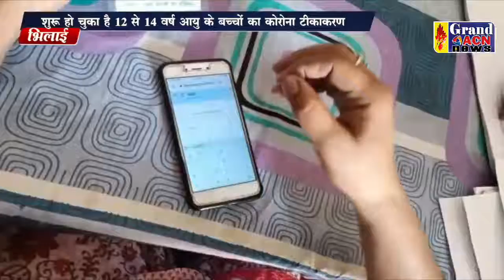बच्चे वैक्सीनेशन Santosh Sharma